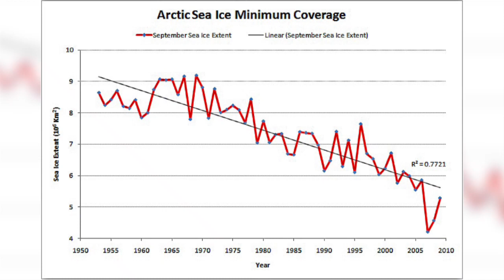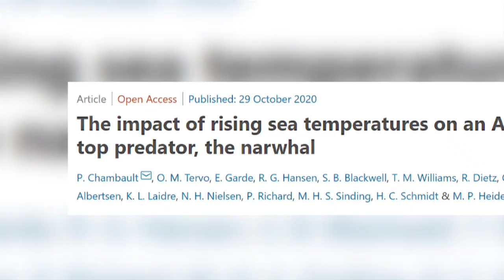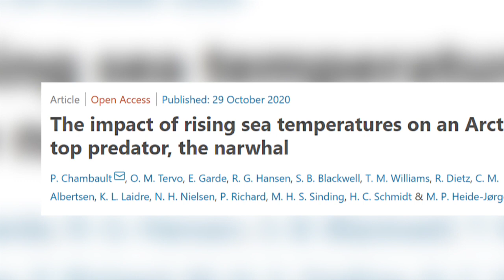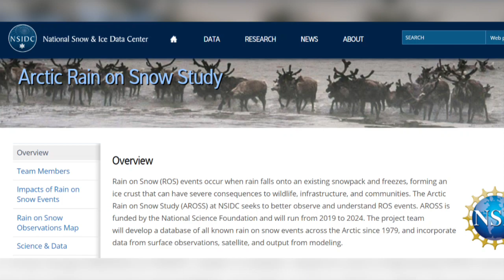Arctic Animals In Crisis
Arctic sea ice is declining at a rate of 13.1 % every decade; this video explores the impact this is having on four iconic animals of the region, the Polar bear, Walrus, Narwhal and Reindeer.